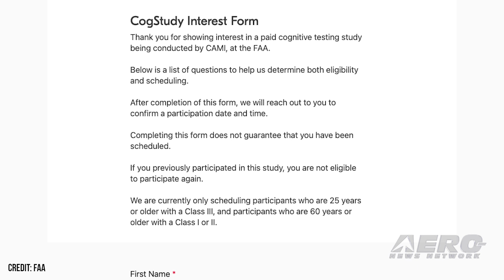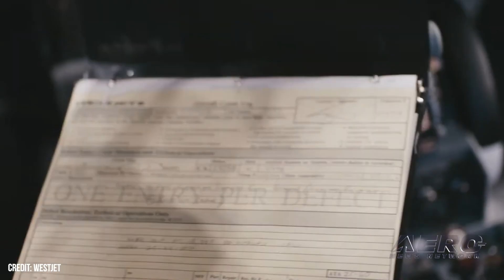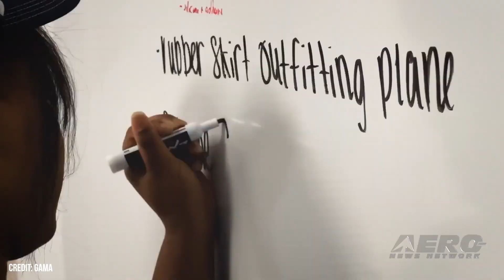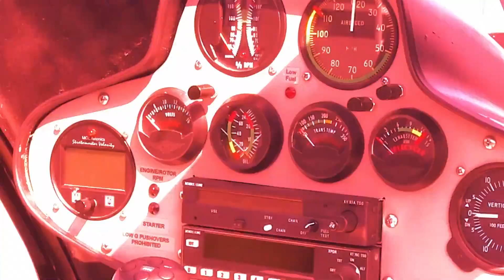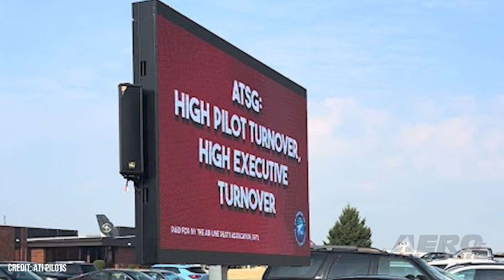Airborne-Flight Training 06.27.24: New A&P Program, Design Challenge, ATI Picket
Also: FAA Research Study, Junior Gliding Championships, WestJet Mechanics, Gulfstream-Specific Training

The idea of offering a training program for aviation mechanics and service technicians is finally coming to fruition at Hudson Valley Community College (HVCC) in Troy, New York. The 12-month training will take place in a hangar referred to as HVCC West at Albany International Airport (KALB) in Albany. The official name of the facility is the Aeronautical Technology Institute, which is about to receive FAA certification as a Part 147 Aviation Maintenance Technical School. The General Aviation Manufacturers Association (GAMA) announced that the winner of the 2024 GAMA Aviation Design Challenge is the team from Raisbeck Aviation High School in Tukwila, Washington. Taking second place was the Porter High School team in Porter, Texas, and the third-place award went to the Gonzaga College High School team in Washington, D.C. Air Transport International pilots started their picket at the Dayton Air Show, hoping to drum up some notoriety given their employer's sponsorship of the event. The pilots aren't too happy with ATI, believing that "a career as a pilot at ATI is getting increasingly difficult as ATSG management fails to recognize the value they bring to the overall success of the airline." All this -- and MORE in today's episode of Airborne!!!

This episode of Airborne-Flight Training 06.27.24 is chock full of info in this Daily News Episode, Thursday, June 27th, 2024... Presented by Aero-TV veteran videographer and Airborne Host Holland Lee. Holland is supported by ANN Chief Videographer Nathan Cremisino, as well as ANN CEO/Editor-In-Chief Jim Campbell. This episode covers:

Hudson Valley CC Offers Aviation Maintenance Program
Raisbeck Aviation High School Wins GAMA Design Challenge Award
ATI Pilots Picket Daytona Air Show
Attention Pilots! FAA Recruiting Pilots for Research Study
Members of Lakeland Aero Club to Compete in Junior Gliding Championships
WestJet Mechanics Put Strike On Hold
CAE Opens New Gulfstream-Specific Training Facility